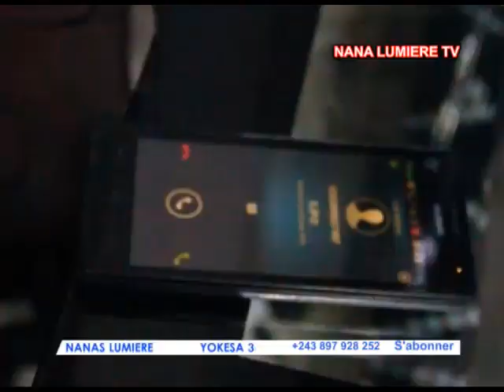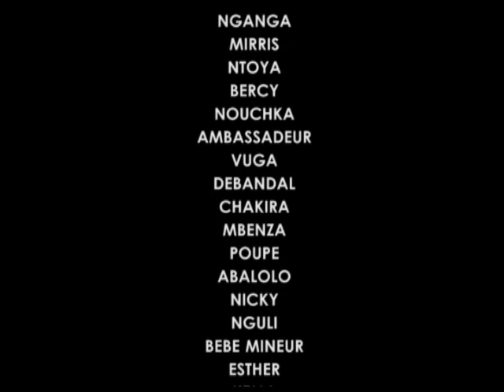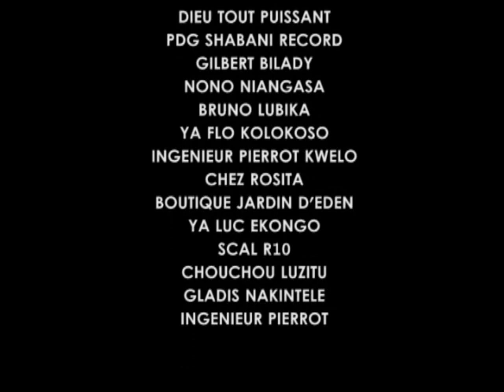Théâtre Congolais "YOKESA 3ème épisode" avec Zoé, Abalolo, Poupée, Miris, Maguy, Debandal